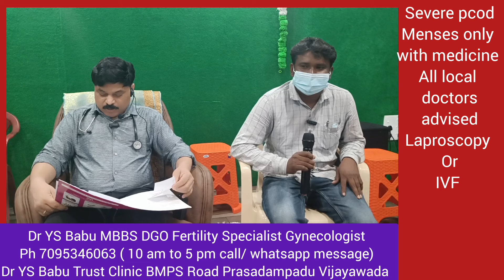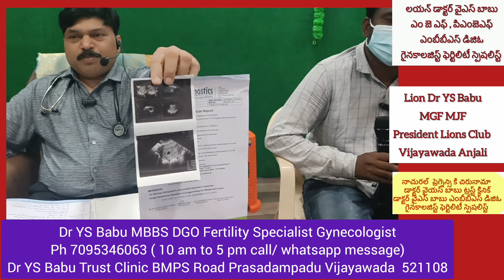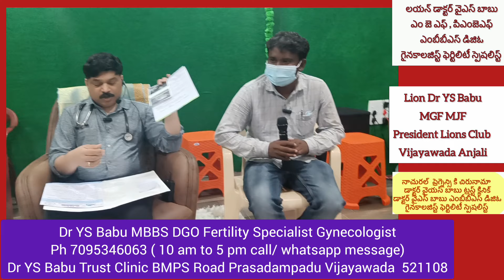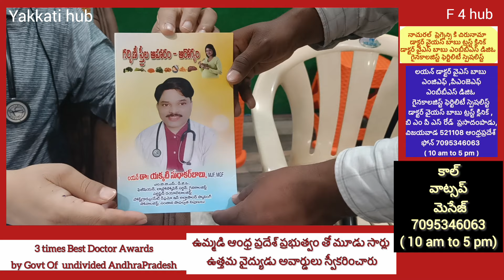Got Natural Pregnancy in One month with just one Teeka/ 7yrs married life with irregular cycles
howtogetnaturalpregnancyfast@yakkatihub,